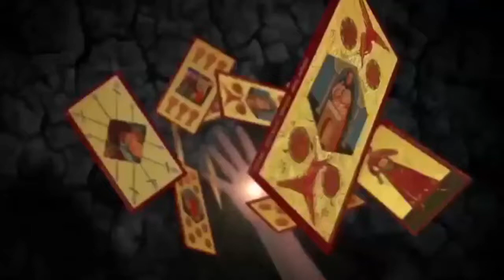Ясновидящая Казахстана Агата